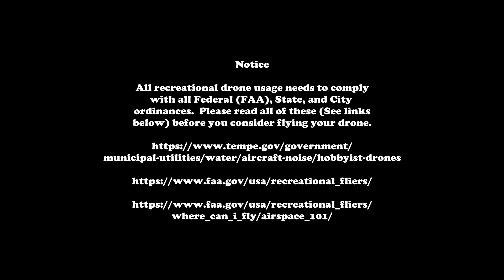AZDBA Corporate Team Building Event (Dragon Boat Racing) - Carvana - December 9, 2021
The Arizona Dragon Boat Association has a unique Team Building Experience unlike anything your corporate team has done before.

Primary Videographer:  Kwok Or (De La Luna Photography)